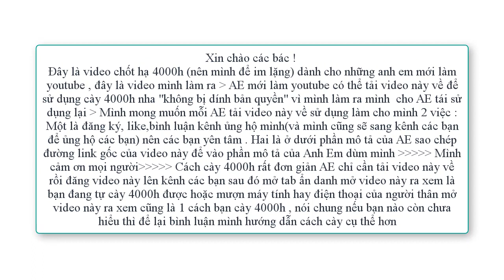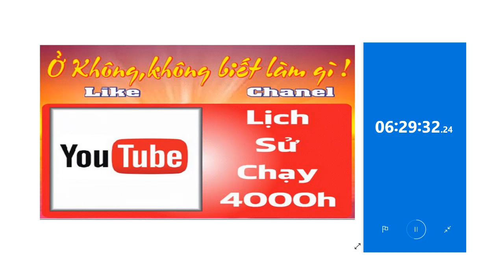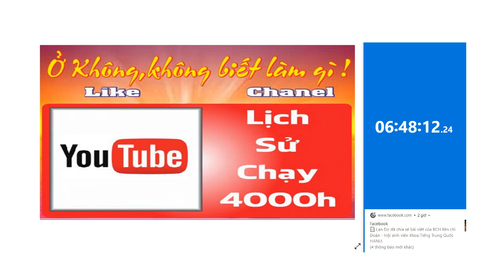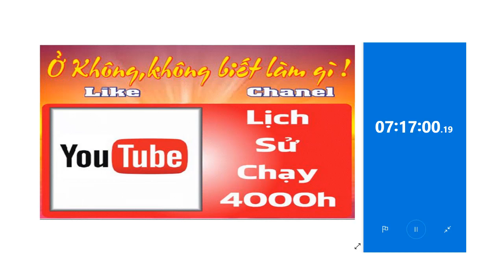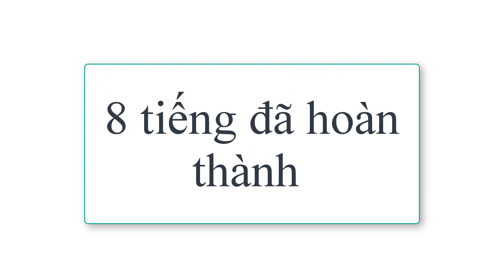Nhìn thời gian cứ thế trôi đi - trải nghiệm video chạy thời gian